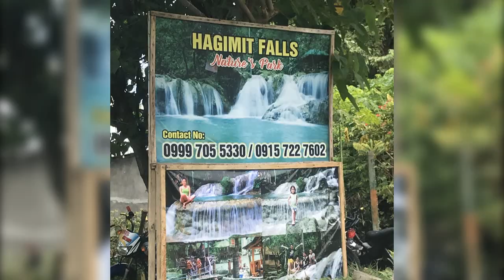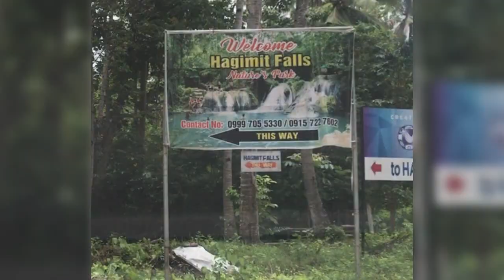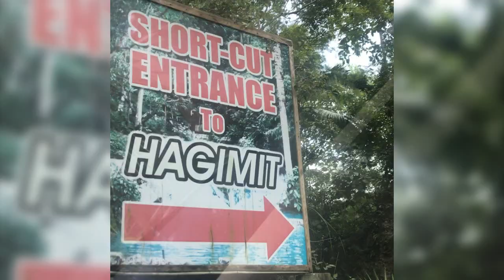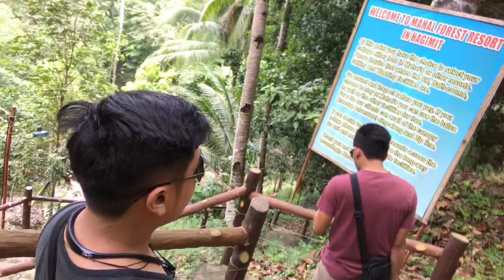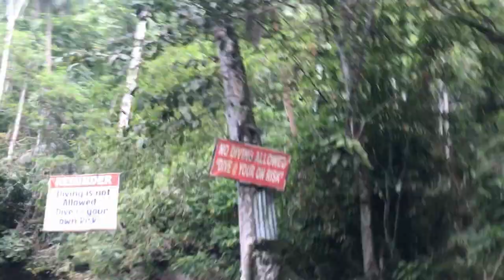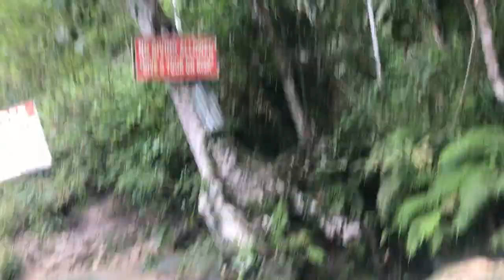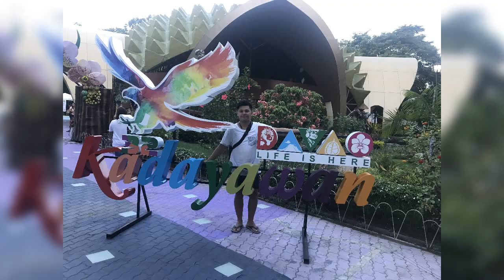Hidden Paradise in Mindanao | Bert White